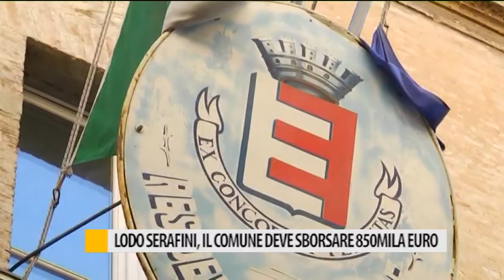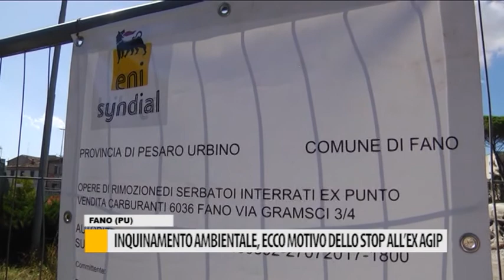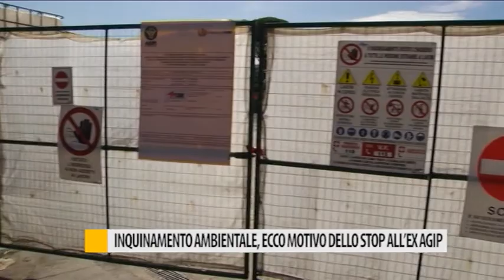Occhio alla NOTIZIA 22 settembre 2017